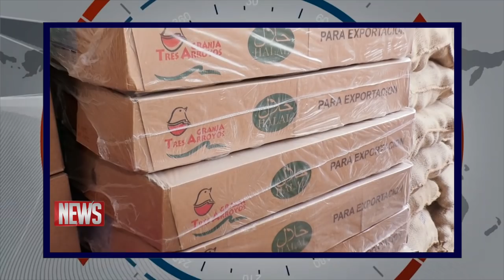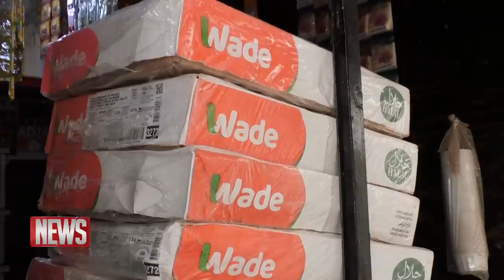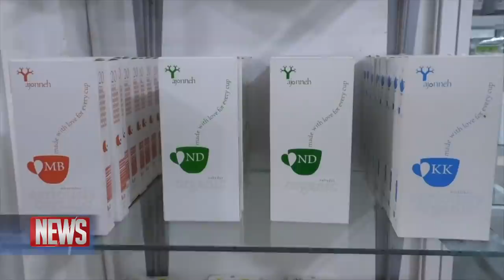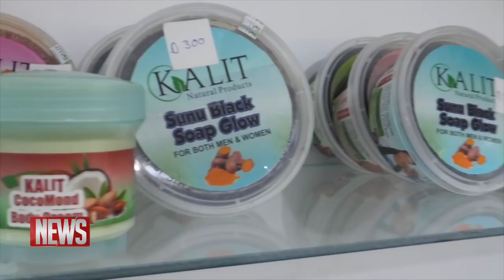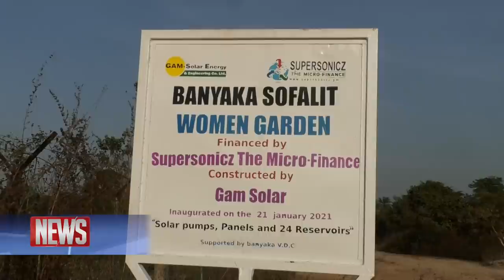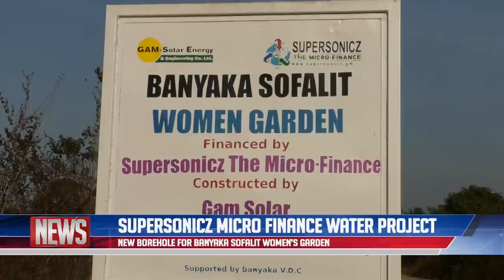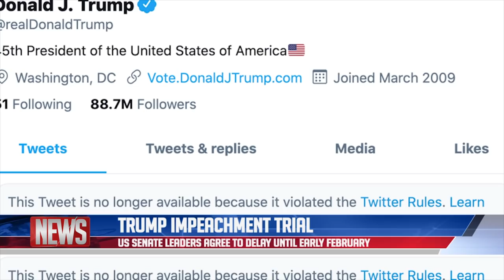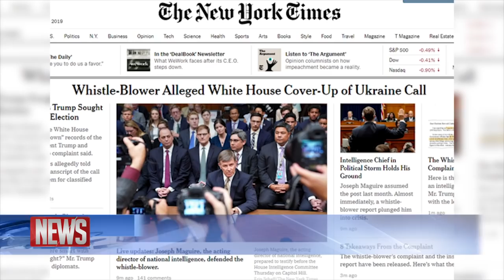QTV NEWS IN ENGLISH 23.01.2021